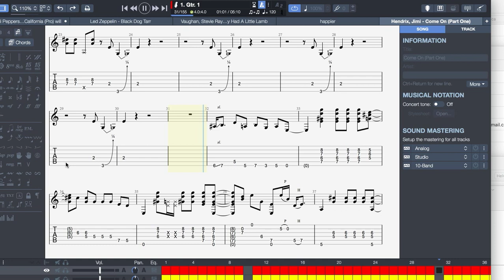come on ! roman